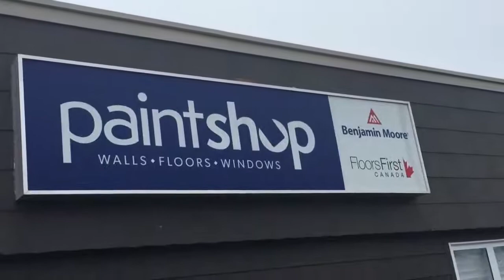K&K Home Styling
A retail store in Grand Bank, Newfoundland and Labrador specializing in home decor. They retail an extensive selection of paints, flooring, window dressings and all the sundries to complete the job.